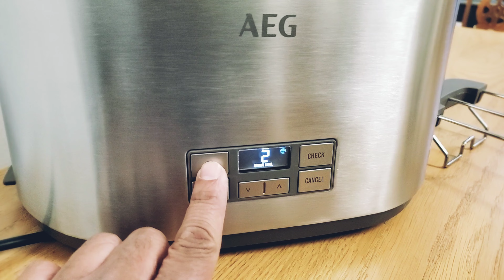AEG Toaster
Helping you decide if this Toaster is for you, thats why your here right!